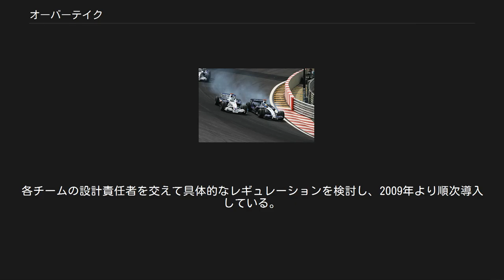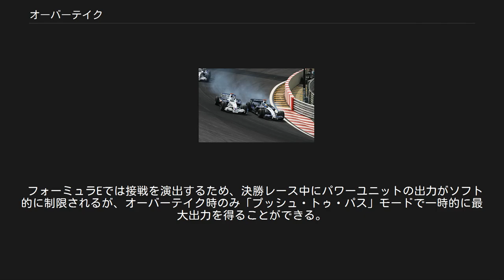オーバーテイク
F12007年ブラジルGPにて ニコ・ロズベルグ がニック・ハイドフェルドをオーバーテイク オーバーテイク（和英:overtake）とは、レースにおいて、前の車を後の車が追い越すことを言う。
 英語では「オーバーテイキング（overtaking）」、あるいは「パッシング（passing）」と言う。
 レースでは必ずしも「追い越し」=「オーバーテイク」ではない。
レースでの「追い越し」を大別すると、以下の3つのケースに分けられる。
 同一周回で順位を競い合う車同士で、前の車を後の車が追い越し、順位が入れ替わる。
 異なる周回数の車同士で、前の車を後の車が追い越し、周回遅れにする。
 ピットレーンを走行中、あるいはピット作業中の車を、トラックを走る車が順位の上で前に出る。
 ほとんどの場合、「1」を指して「オーバーテイク」と言う。
レースにおいて大きな見せ場であり、その内容・回数などがレースのエンターテイメント性そのものを左右する場合が多い。
例として、オーバーテイクのない、または少ないレースは「走行会」などと揶揄されることがある。
 「2」は広義においてはオーバーテイクであるが、狭義ではオーバーテイクとは言わない。
レースにおいてオーバーテイクとは、「1」のように順位が入れ替わることのみを表し、「2」のようなケースは単に「ラップダウンする」「ラップダウンされる」と言われることが多い。
 「3」のように、近年のF1などではピット作業により順位が変動することが多いが、このケースでは後車の追い越しをする意思、あるいは前車がそれを阻止する意思にかかわらず順位が入れ替り、またそれに伴うアクションも一切ないため、これをオーバーテイクと呼べるか否かは、意見の分かれるところである。
例えば、同一周回で順位を競い合う車同士が、同じ周回、または近時周回でピット作業を行った場合に、作業の手際やラップタイムの差などから、トラック上で追い越しがなされることなく双方のピット作業後に順位が入れ替わる場合がある。
または、前車が先にピット作業を行った際に、一時的に後車が順位の上では前に出ることになるが、これらをオーバーテイクと言うケースはあまりない。
 これを区別するために、「1」は「コース上でのオーバーテイク」などと言われることがある。
 直線速度差の利用 最も多く見られるオーバーテイクの方法は、コーナーからの脱出で前車に接近し、長いストレートで前車のスリップストリームに入ることにより、空気抵抗を減らしてスピードを上げ、テール・トゥー・ノーズ状態から横に並びかけて抜く方法である。
この際に、前車は追い越しを阻止するため、スリップストリームに入られないように、あるいは単にブロックするために走行ラインを変えることが多く、また後車はそれに対して、スリップストリームに入るため、あるいはブロックをかわすために走行ラインを変えるため、両者の間にバトルが発生し、これがレースの見所ともなる。
 ブレーキング勝負 ストレートで追い越しきれない場合には、次のコーナーでお互いに相手より少しでもブレーキを遅らせることにより、先にコーナーへ進入しようとする様が、ドライバーの度胸や技術の見せ場にもなる。
コーナーに向かってイン側にいる者の方が有利だが、アウト側の走行ラインを外れると路面が汚れているためブレーキングが難しくなる。
イン側をブロックする前車をアウト側からかぶせて抜く方法を、「大外刈り」と呼ぶ場合もある。
 クロスライン コーナーへの進入で抜き切れない場合でも、前車が減速しきれず走行ラインが膨らんだ隙を突いてイン側に切り込み、コーナー脱出時に並びかけて抜く方法もある。
この切り返し技を「クロスライン」と呼ぶ。
 複合技 コーナーへの進入でイン側を狙うフェイントを見せ、前車にブロックラインを取らせる。
前車はコーナリングラインが苦しくなり脱出速度が落ちる。
後車は加速重視でコーナーを立ち上がれば、次のストレートでスリップストリームを利用しやすくなる。
 1度で成功しなくても、こうしたプレッシャーをかけ続けて相手のミスを誘ったり、ブレーキやタイヤを磨耗させるような頭脳プレーも必要となる。
 オーバーテイクはレースの醍醐味であるが、安全面やスポーツマンシップの見地から問題のある行為は審議対象となり、競技委員からペナルティを課されることがある。
 危険走行 追い抜きのバトルにおいて発生する接触事故は、通常レーシングインシデントとして処理される。
しかし、「スリップストリームを嫌ってジグザグ走行を繰り...